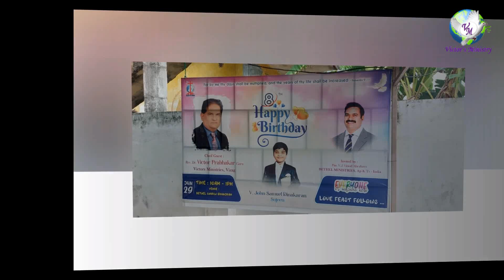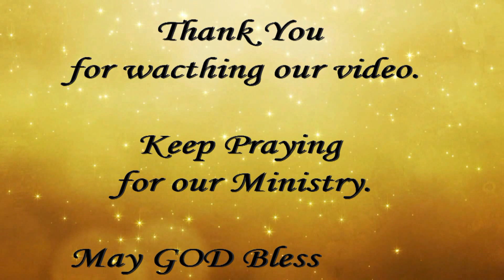Birthday Celebrations of Master. VJS Dinakaran - Photo's